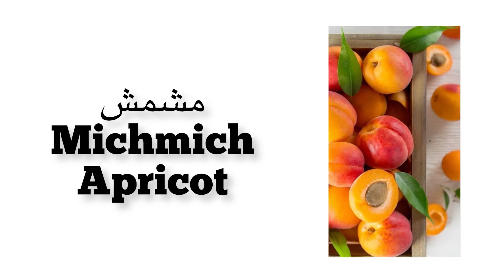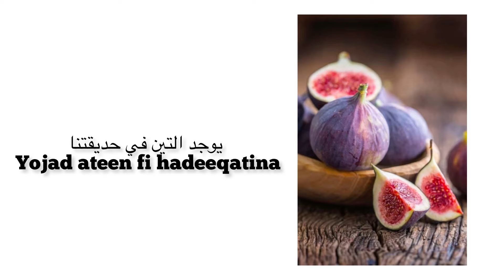20 most common fruits in Arabic